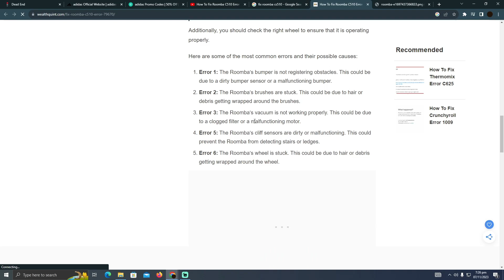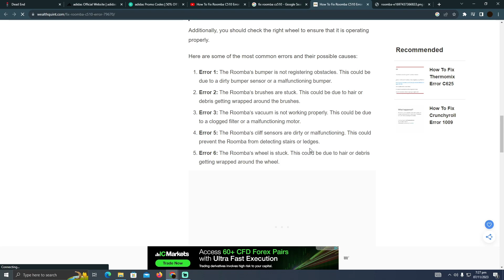HOW TO FIX ERROR ROOMBO C510 2025! (FULL GUIDE)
Welcome to the ultimate guide on fixing the notorious Roombo C510 error! In this video, we'll walk you through step-by-step solutions to resolve the Roombo C510 error, ensuring your device runs smoothly and efficiently.

0:00 INTRO
0:04 TUTORIAL